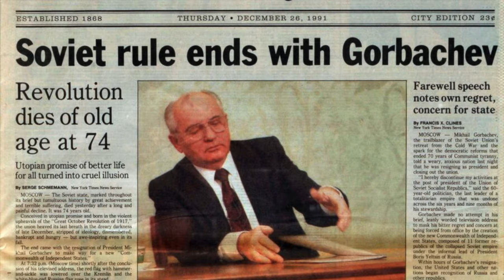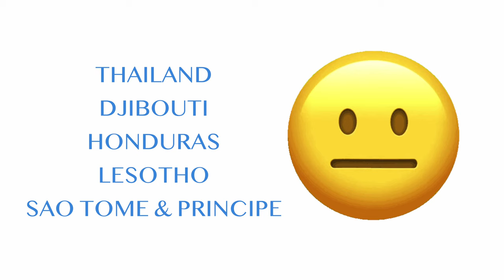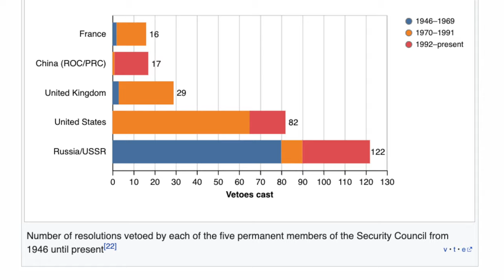🇨🇳🇮🇳 Who are Russia's friends, and why? 🇺🇦🇺🇸 And why does Russia have (many) friends?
russia india china who are Russia's allies and opponents today in 2022 and the upcoming year.

SELECT LIST OF SOURCES USED:
Voting Results of the United Nations General Assembly Resolution ES-11/1-ES-11/4

TIME:
-A New U.N. Vote Shows Russia Isn't as Isolated as the West May Like to Think

The Economist:
-Who are Russia’s supporters?

BBC:
-Who are Russia’s friends?
-How Russia forged closer ties with Africa

Al Jazeera:
-‘No other option’: Excerpts of Putin’s speech declaring w...
-UN condemns Russia’s annexation move: How did countries vote?
-Why did Central America shift UN votes on Russia-Ukraine w...?

Bloomberg Linea:
-Russia-Venezuela relations remain deep despite global isolation of Moscow

YAHOO Finance:
-Russia’s Counterpart To NATO Is On The Brink Of Collapse

POLITICO:
-Strong majority of countries rebukes Russia at UN

Globely News:
-Who Are Russia’s Top Allies?

Statista:
-Export value of goods from Russia in 2021, by major country of destination
-Countries That Depend on Russia for Trade

Reuters:
-Serbia won't recognise results of Russia's referendums in Ukraine

AA Turk:
-Serbia, Russia reaffirm strong relations

EU External Report:
-UN General Assembly demands Russian Federation withdraw all... forces from the territory of Ukraine

The Africa Report:
-UN: Africa splits over Russian inv... of Ukraine

Jamestown Foundation:
-Russia’s ... Sales to Sudan a First Step in Return to Africa: Part One & Two

Moscow Times:
-UN General Assembly Condemns Russia 'Illegal Annexation' of Ukraine Land

The Week:
-Who are Russia’s allies in the Ukraine w..?

Sudan Tribune:
-Sudan’s abstention policy on Russia

Iceland Review:
-Iceland to Take Part in Sanctions Against Russia, Ministers Say

TASS NEWS:
.Putin holds talks in Moscow with President of Guinea-Bissau
Business & Human Rights Resource Centre: Bolivia: Bilateral agreements with Russia signed to increase cooperation in the energy sector
AP News: Venezuela, SKorea, Afghanistan lose vote for UN rights body

websites of the EMBASSY OF THE RUSSIAN FEDERATION for most countries that ended not dark red or green.